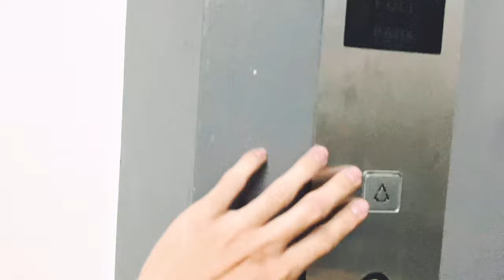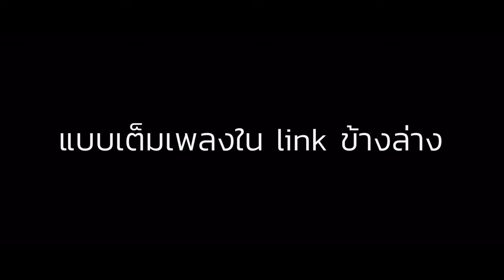VLOG 3 ซ้อมเครื่องสายปี่ชวา + ความรั่วของนักดนตรี | musician life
แบบเต็มเพลง

Vlog musician life เครื่องสายปี่ชวา + ความรั้วของนักดนตรี

เครื่องสายปี่ชวา วงสามย่าน
นักร้อง Smit Land
จะเข้ วิศรุต แซ่จุ่ง เจมส์ หลุยส์ กอร์โดเวส โอ์ดาเนล
ซออู้ Weerasil Haungprasert
ซอด้วง Supapipat Korpai ปริญญา ทัศนมาศ
ปี่ชวา พาสุข แววศรี
กลอง Benz Nattawut จอห์น ลอยด์ กอร์โดเวส John JL Gordovez
ฉิ่ง แป้งSupanida Kunpakna
ฉาบ Chutikan Jirarachwaro